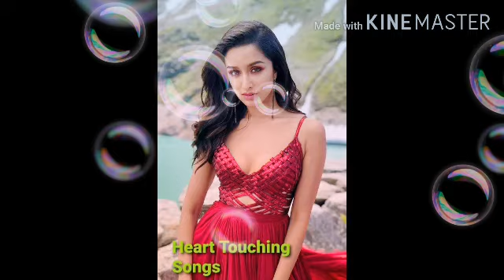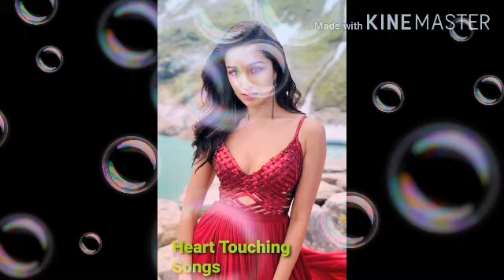Hart touching songs most Romantic songs